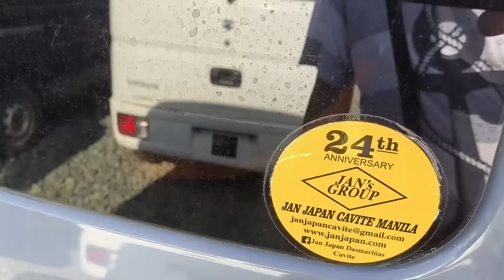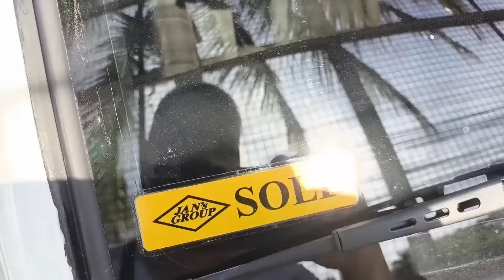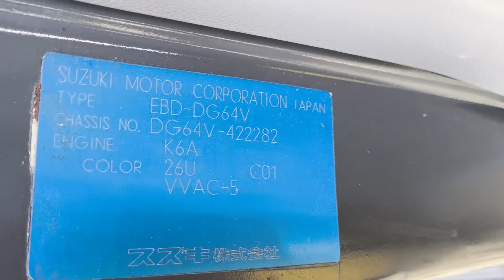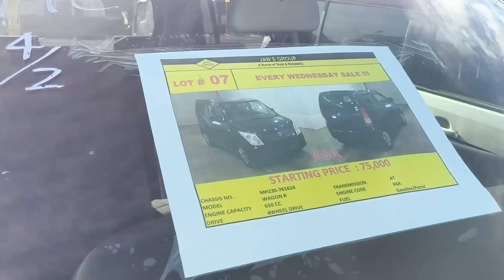suzuki mini van builder, yarda, dealer sa cavite, luzon seller, Jimny 4x4, surplus Jan Japan dasma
eto fb page nila, naka address lang sa pampanga pero ang title ng page nila ay jan japan dasma cavite

eto naman google maps nila along molino road to, malapit sa avida sta.catalina at district mall

price starts at 190k furnished mini van, contact infos nasa video nadin, punta nalang po kayo dyan look for Mr. Omar or Mr.Khan sila lang po kausapin niyo para mapagusapan prices
custom build pwede din po, meron din sila mga ready made units available for purchase, mga display units ready for purchase
as is na units meron din available kayo na mag convert pwede din daw

PA COMMENT NADIN KUNG SINO PA MGA PWEDENG PUNTAHAN NA BUILDER NG MINI VANS SA LUZON AREA para mdame tayo choices